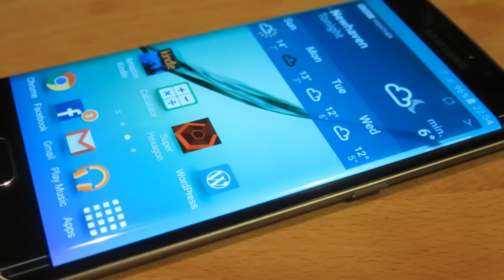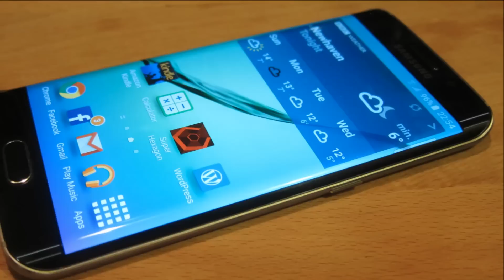Samsung Galaxy S6 Edge Plus New Smartphone First Look ᴴᴰ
Samsung will unveil its next Galaxy smartphone or phones on 13 August during a "Galaxy Unpacked 2015" event. You'll be able to watch the presentation live here. It's suggested that date is set in August in order to avoid conflict with an updated iPhone 6 Plus, expected to unveil in October.OnLeaks, the online source for many a phone leak - more often than not genuine - claims that the Galaxy S6 edge Plus will be 154.5 x 75.80 x 6.85mm. The regular SGS6 edge is 142.1 x 70.1 x 7mm so doing the math, the Plus version is 8.7 per cent larger than its current equivalent.That means that, with the SGS6 edge having a 5.1-inch screen, the SGS6 edge Plus will have a screen around 5.54-inches. You can round that up or down depending on top or bottom bezel. Most are rounding it down to 5.5-inches in reports. few other details about either Plus-sized phone have emerged so far, but we would doubt that many of the specifications of the original handsets will be altered.Expect 3GB of RAM, 16-megapixel camera and a 5-megapixel front-facing camera.